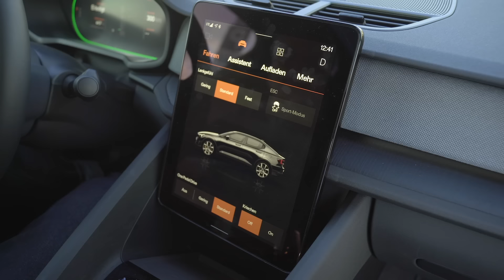Einen verriegelten Ladestecker im E-Auto lösen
Der Ladestecker im E-Auto will sich einfach nicht herausziehen lassen. Die Verriegelung des E-Autos gibt ihn nicht frei. 😳 Das kann schon mal passieren – beim Normalladen mit dem Typ 2-Kabel als auch an Schnelladern mit CCS-Stecker.

💡 Die Verriegelung während des Ladevorgangs ist durchaus sinnvoll. Niemand soll im Vorbeigehen den Stecker ziehen können und so den Ladevorgang unterbrechen. ☝️

Die Verriegelung geht vom Auto aus. Somit muss man auch hier etwas tun, um die Verriegelung zu lösen. Wir zeigen in dieser Folge der E-Kunde die drei Möglichkeiten einen Ladestecker – ganz ohne Gewalt – wieder zu lösen. 💪

Ihr möchtet weitere Themen rund um E-Mobilität kurz und einfach erklärt haben? Schreibt sie einfach in die Kommentare.

Die E-Kunde behandelt eine Palette an unterschiedlichen Themen aus der Welt der E-Mobilität. Dirk Kunde, renommierter Technik-Journalist, und Tobias Tippelt, bekannt für seine verständliche Darstellung von elektrotechnischen Grundlagen, klären grundlegende Fragen, die sich sowohl Einsteiger in der E-Mobilität stellen als auch Personen, die bereits ein E-Auto besitzen.

Von Dirk erfahrt ihr übrigens auch noch mehr in unserer WIR Community! Dort findet Ihr viele weitere seiner Beiträge und er beantwortet gerne Eure Fragen.

Ihr möchtet mehr Informationen rund um das Thema E-Mobilität und Ladelösungen? Dann besucht

Weitere Informationen unter anderem zu Elektromobilität findet ihr auf dem E.ON Instagram Kanal

Ihr sucht Tipps rund ums Thema Elektromobilität und Energie? Folgt dem E.ON Facebook Kanal